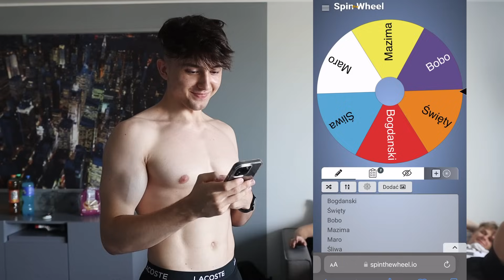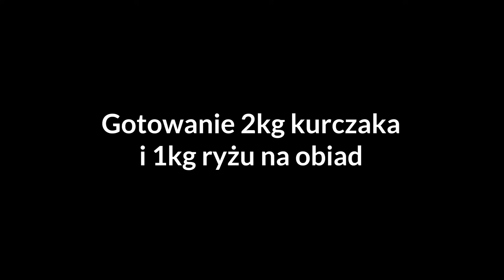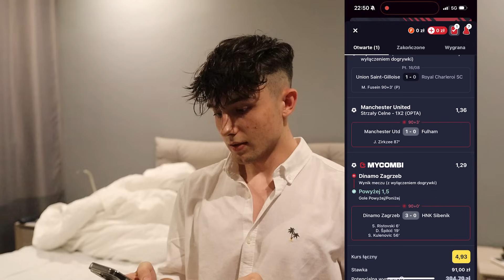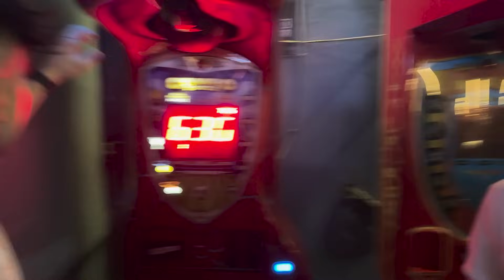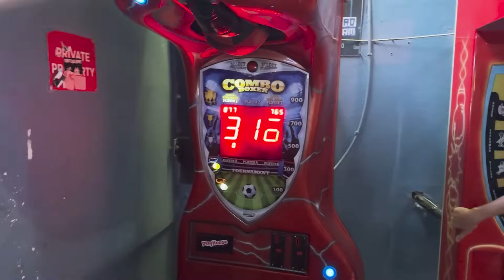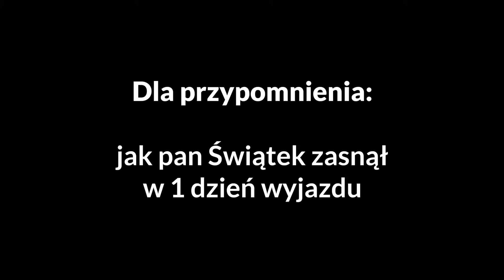KOLEJNY OWOCNY DZIEŃ | PatoMalta Dzień 3